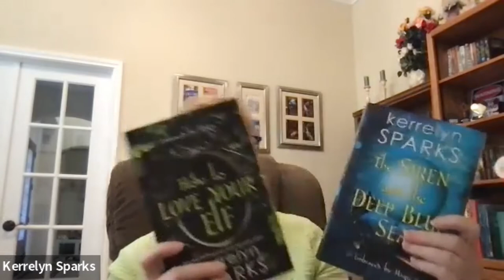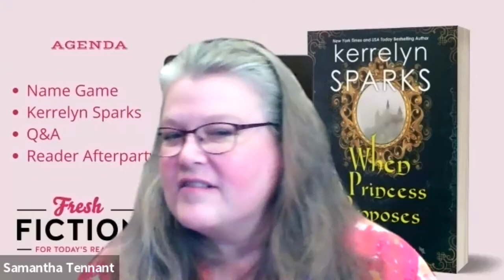Video Book Club with Kerrelyn Sparks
This week, we're chatting with Kerrelyn Sparks author of WHEN A PRINCESS PROPOSES. Join us for a lively conversation about romance and stay for the reader afterparty!

Evening Rundown (all times CT):

7:00 pm - informal chitchat and ice breaker with readers

7:30 pm - Interview with Kerrelyn Sparks (recorded live)

8:00 pm - Unrecorded Q&A with readers

8:30 pm - Reader after party

Don't miss out on any North Texas events!

ABOUT THE AUTHOR:

Apparently, she has issues with reality. After writing 16 books about vampires and shifters, Kerrelyn has now completely gone off the deep end and wound up on another planet. Although Kerrelyn is best known (so far) for the Love at Stake series, which has hit as high as number 5 on the New York Times list and 22 on the USA Today list, she hopes her readers will love The Embraced as much as they did her merry band of vamps and shifters. Kerrelyn lives with her family in the Greater Houston area of Texas.

Join us every week on Zoom for the Fresh Fiction Video Book Club from the comfort of your home. It's easy to sign up. If you missed a bookclub, you can find our videos of the interview on YouTube.